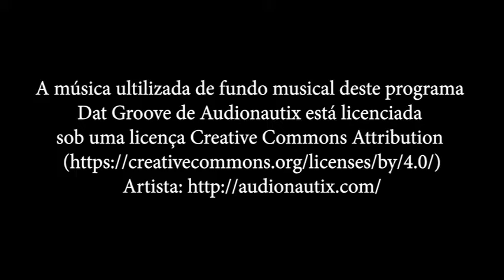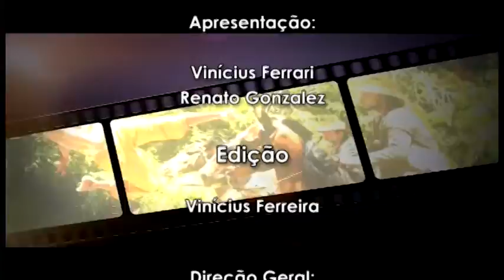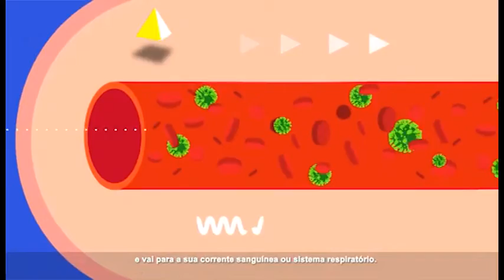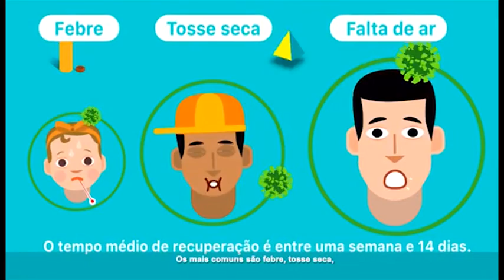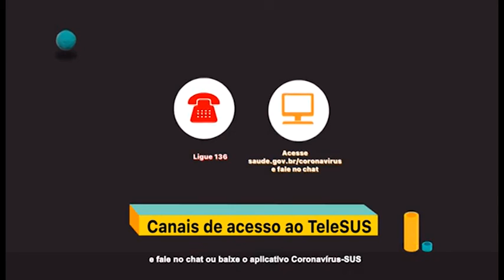40 Em Ponto 26 10 2020 A Lição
Da série Especial Ágape 21 anos.